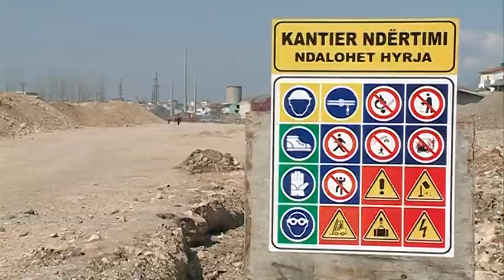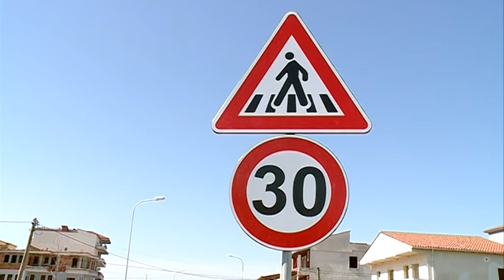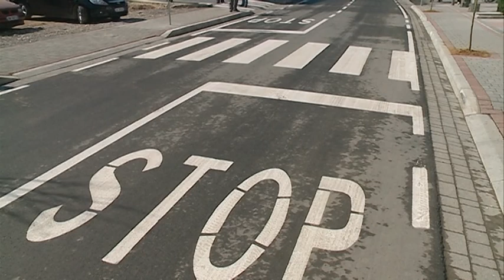BASHA PER BULEVARDIN DHE RRUGEN ABC NEWS